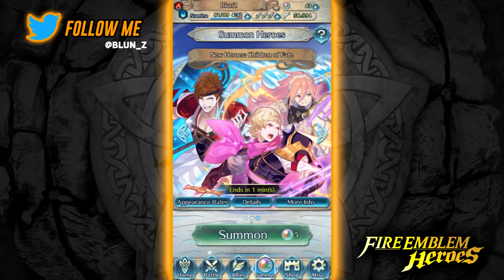This video ends if I summon a Chrom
usually dont have time to do things like this, but ill summon on this lame christmas banner for the giggles